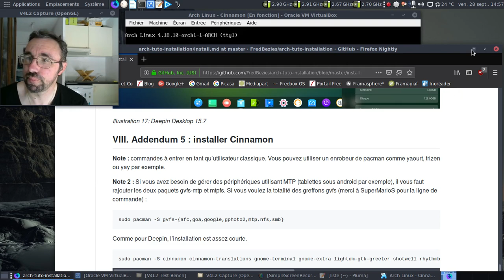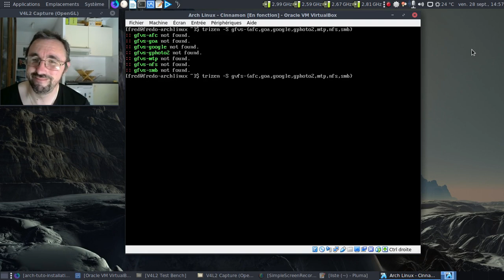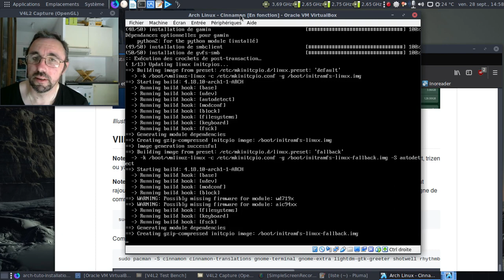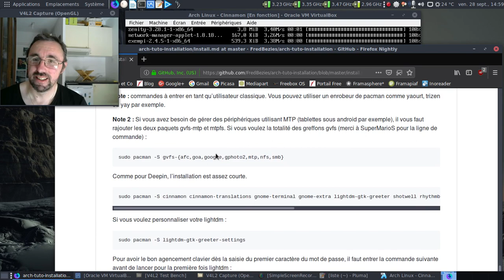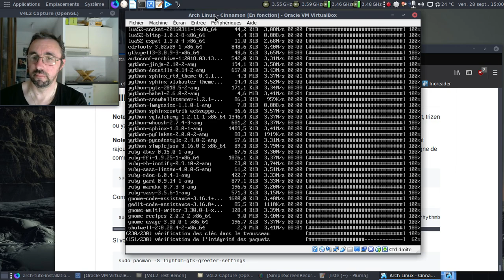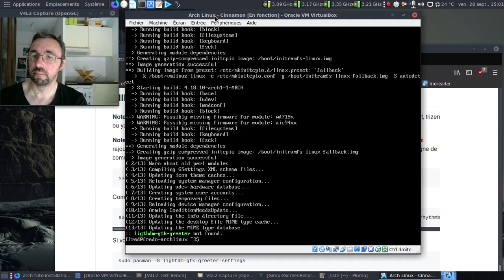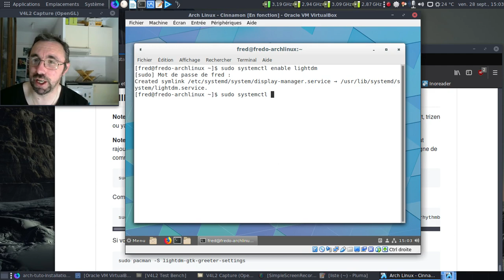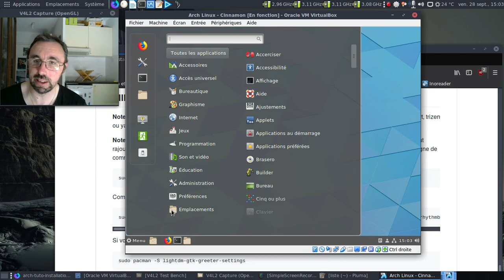[Obsolète] Installation en vidéo d'une Archlinux et des principaux environnements - Cinnamon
Occupons-nous de l'environnement Cinnamon.

Horodatage :

00:08 : lancement de la machine virtuelle
00:34 : on se connecte
00:40 : modification du nom de la machine en réseau
00:58 : ajout de la première couche
02:23 : Cinnamon avec les outils de Gnome pour être tranquille :)
05:20 : on installe pour de bon LightDM
05:36 : on active le clavier pour le bon agencement
05:43 : on lance LightDM
06:09 : Cinnamon est chargé...
06:31 : activation de LightDM
06:44 : rajout de Neofetch